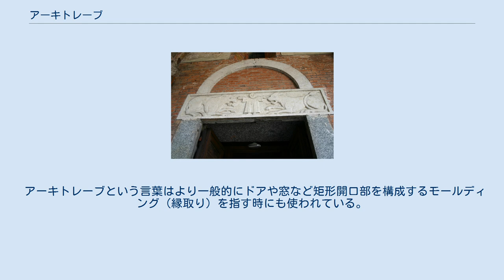アーキトレーブ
イタリアのミラノにあるサンタンブロージョ教会正面の左側玄関にあるアーキトレーブ イタリアのスポレトにあるバシリカ・ディ・サンサルバトーレのアーキトレーブ アーキトレーブ（イタリア語: Architrave、またはエピスタイル、英語: epistyle とも呼ばれる）は、矩形開口部を形造る形成されたあるいは装飾上の帯状部品である。
柱の頭部に載るまぐさ石あるいは梁である。
アーキトレーブ、フリーズおよびコーニスからなるエンタブラチュアの最下部にあたる。
アーキトレーブという言葉はギリシャ語とラテン語の arche と trabs が組み合わされて、「主梁」を意味している。
主に教会や大聖堂など宗教的建築物に使われている。
現代の住居でも見ることができる。
 アーキトレーブは様々なオーダー（古典主義建築の基本単位となる円柱と梁の構成法）で異なる形状をしている。
トスカナ式では、表面が平らであり、アニュレット（平縁、柱頭の回りに作られた円形の繰り形）が載り、高さは構成要素の半分である。
ドーリア式と複合型（コンポジット式）では、2面があるか鼻隠（軒先の垂木先端の木口を隠すための板）があるかであり、イオニア式とコリント式では3面あり、構成要素の高さの12分の10あるが残りの構成要素の半分である。
 アーキトレーブという言葉はより一般的にドアや窓など矩形開口部を構成するモールディング（縁取り）を指す時にも使われている。